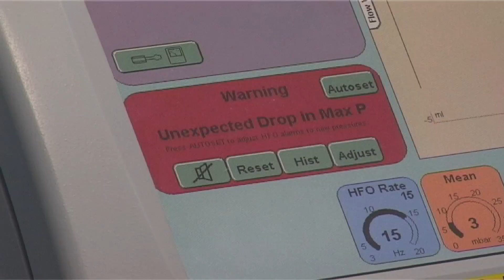Miss Juliet Thompson Up to 4K